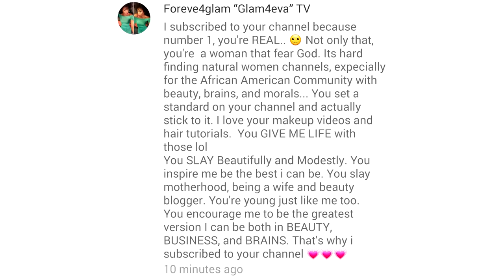Rihanna bob wig GIVEAWAY winner! || Jessica Pettway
Thank you all so much for all the love and support! I love and appreciate each and everyone of you! We are 100k strong and it's all because of you!

CONGRATULATIONS  TO Foreveglam "Glam4eva" TV!

Color: 1

IrresistibleJessica

FOR UPGRADED SHIPPING!

Hey Ya'll it's Jessica! Welcome! I started this channel to share my love for fashion, beauty and natural hair. Being a mom does not have to stop you from being fab! So stick around as I share beauty, fashion, hair and lifestyle videos all while being a busy mom!

Mailing address:
Jessica Pettway